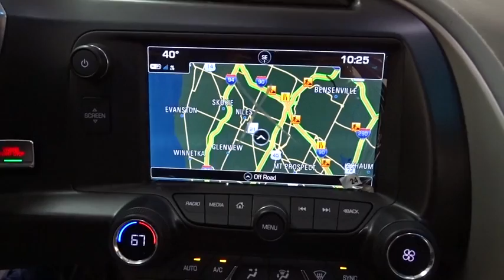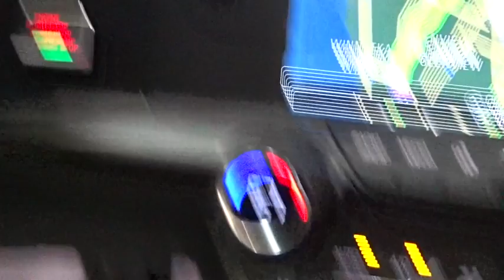2017 Chevrolet Corvette Des Plains, Niles, Glenview, Chicago, Elk Grove, IL B24049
2017 Chevrolet Corvette
2017 Chevrolet Corvette 3LT Navigation - Stock#: B24049 - VIN#: 1G1YF2D78H5111536

Bredemann Chevrolet
1401 Dempster St